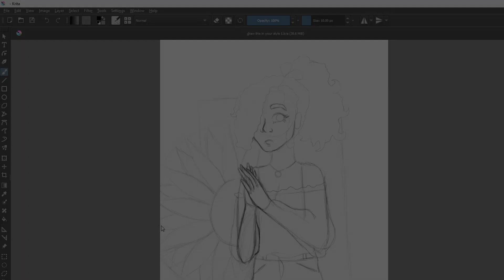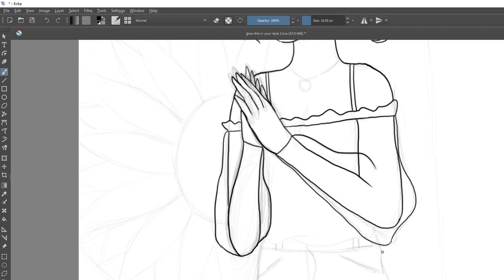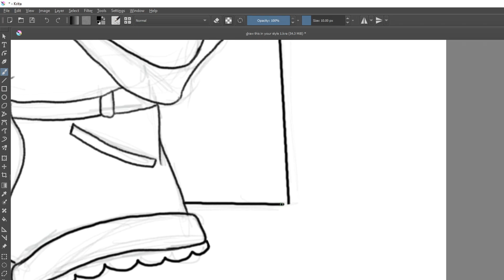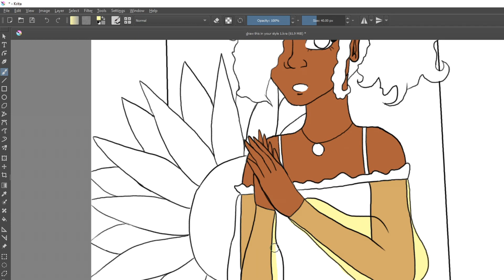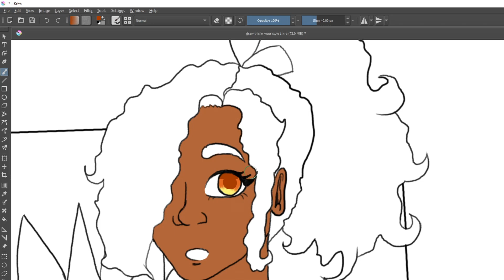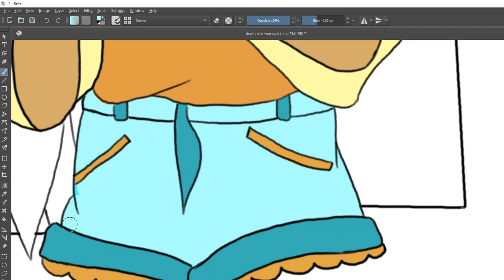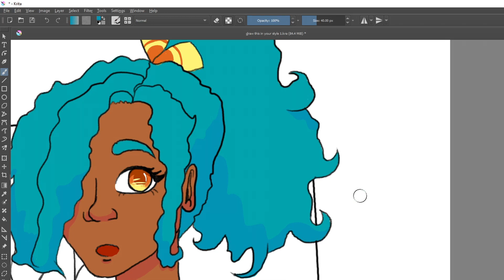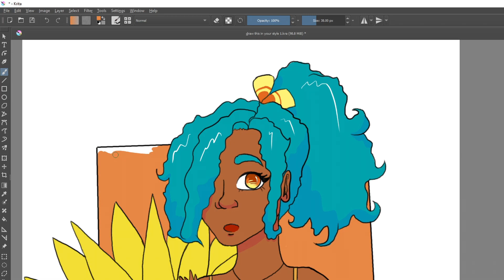Draw this in your style 1